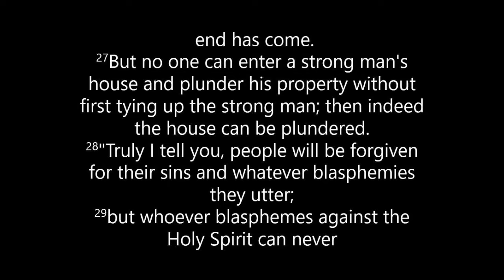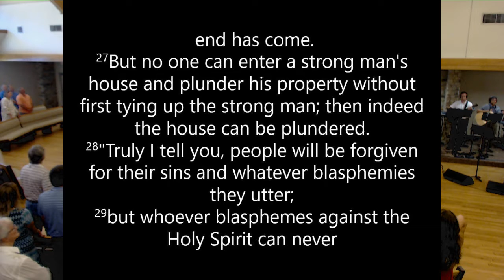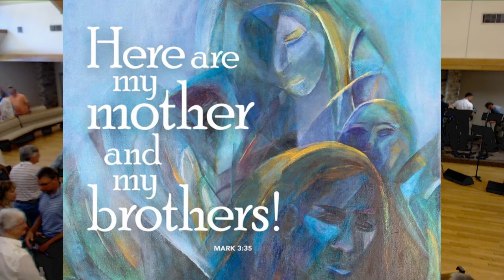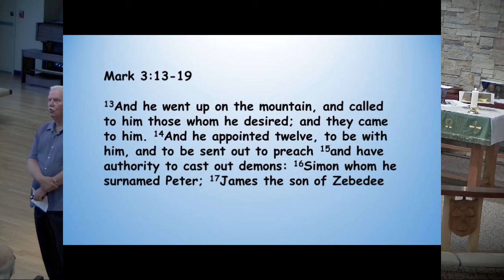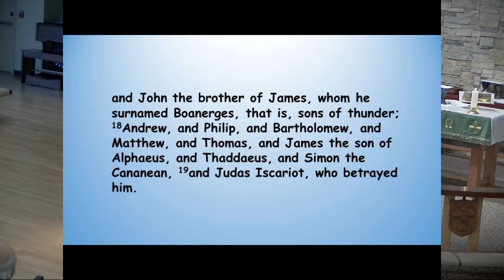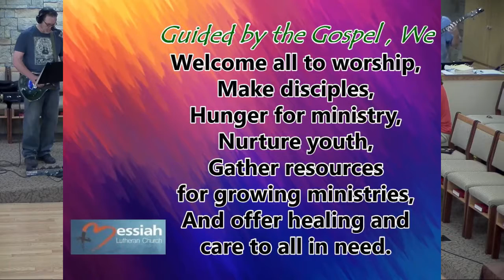June 10, 2018 ~ 9:30 AM ~ Messiah Lutheran Church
Pastor Gena Maria Koeberl -   prayers, communion
John Svagera - sermon

Services on Saturdays at 5:30 and Sundays at 9:30